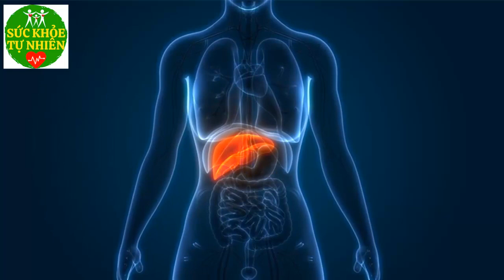Nếu Cơ Thể Có 5 Dấu Hiệu Này Đi Khám U.ng Thư Ngay - SKTN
Nếu Cơ Thể Có 5 Dấu Hiệu Này Đi Khám U.ng Thư Ngay - SKTN. Đăng ký kênh Sức Khỏe Tự Nhiên để nắm bắt được những tuyệt chiêu chăm sóc Sức Khỏe Tự Nhiên cho gia đình bạn cực kỳ đơn giản ngay tại nhà.